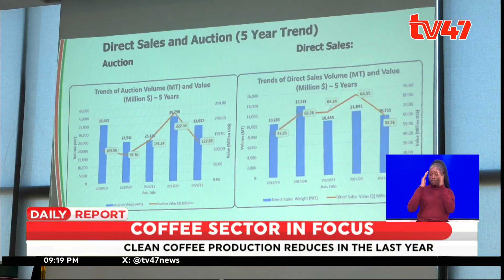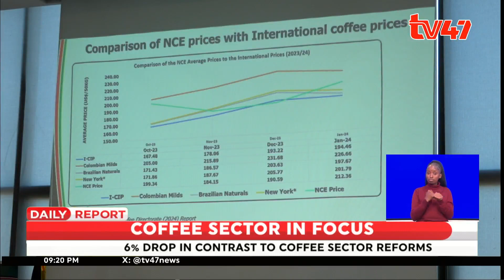Clean coffee production drops by 6% despite reform to the sector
Clean coffee production has dropped by 6% in the last year, despite advancements by the office of the deputy president to increase the exportation of the preferred variety to choice destinations.